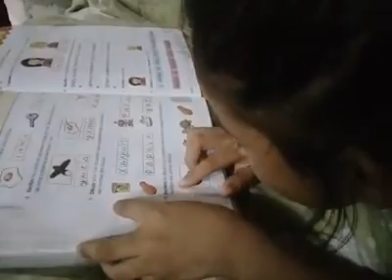Cuando leer no lo es lo tuyo!!!